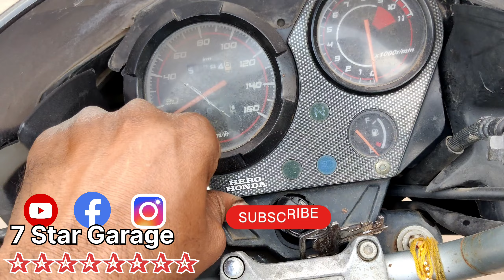CBZ Xtreme new restoration#CBZXtreme#restoration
7𝐒𝐓𝐀𝐑
𝐚𝐥𝐥 𝐭𝐢𝐩𝐞 𝐛𝐢𝐤𝐞 🏍️ 𝐬𝐚𝐫𝐯𝐞𝐬𝐢𝐧𝐠 𝐚𝐧𝐝 𝐫𝐞𝐩𝐚𝐫𝐢𝐧𝐠 🛠️𝐚𝐧𝐝 𝐩𝐚𝐢𝐧𝐭 𝐦𝐨𝐝𝐢𝐟𝐢𝐝𝐞 𝐧𝐞𝐰 𝐥𝐨𝐨𝐤 𝐜𝐡𝐚𝐧𝐠 𝐛𝐢𝐤𝐞 𝐩𝐚𝐢𝐧𝐭 𝐚𝐥𝐥 𝐛𝐢𝐤𝐞 𝐬𝐞𝐫𝐯𝐢𝐜🛠️
  ✰  1        allbike

 ✰  2         Hero

 ✰ 3        Honda

 ✰ 4        Yamaha

  ✰ 5        Suzuki

  ✰ 6        Bajaj

  ✰  7       TVS

  बाइक ओरिजनल पेंट बाइक न्यू रिस्टोर
. INSTAGRAM PAGE KO FOLLWE KARE